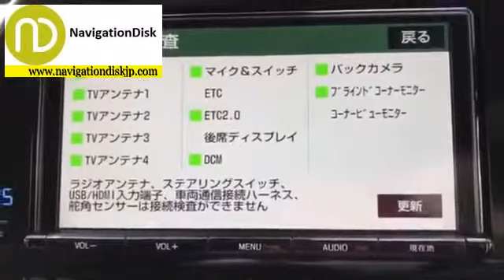TOYOTA NSZT-Y66T | Genuine Japan map SD card | ERC Unlock Code NSZT Y66T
TOYOTA NSZT-Y66T original map SD card and ERC Unlock code.

For Price, Procedure , Payment method and delivery information , and other details
please contact with our  live support team by
 ✅ Whatsapp / Viber / LINE / iMessage( 24 hour Live support)